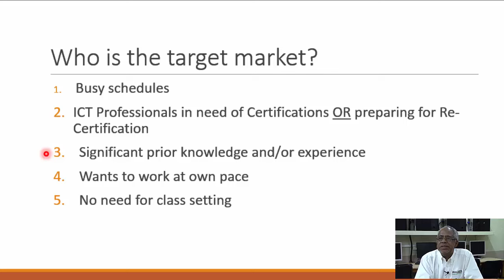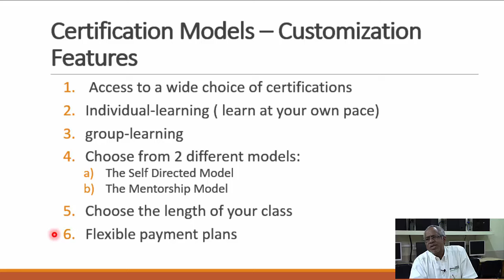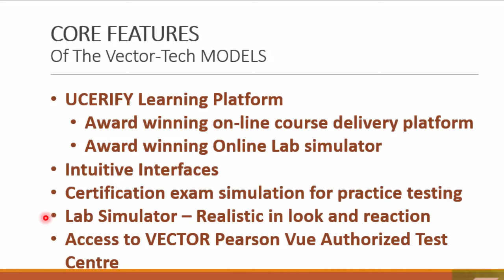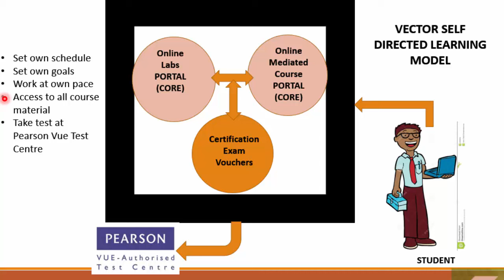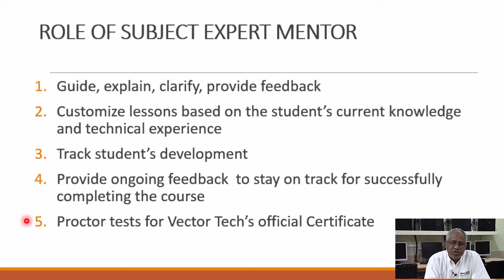Vector-Tech Learning Model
A learning model designed for ICT Professionals that allows for the ability to study while maintaining their own busy routines. It is especially designed for those seeking specialized certification or preparing for re-certification.